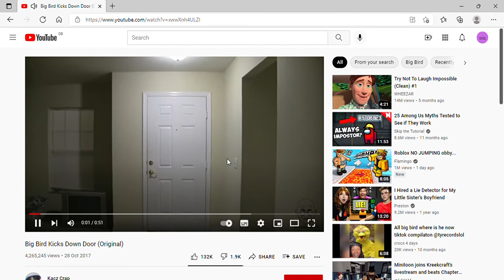Big Bird kicks down the door DYLAN REACTS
shorts is back i recated to this it was so funny Big bird kicks down the door en joy peace